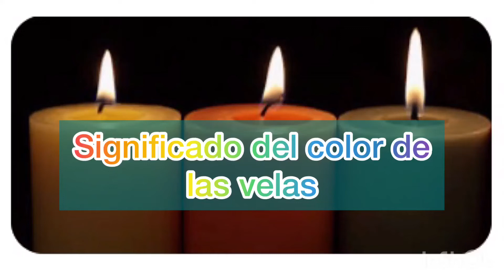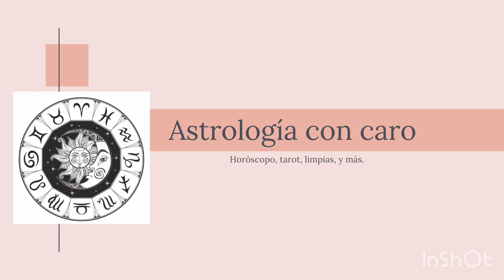Significado del color de las velas 🕯